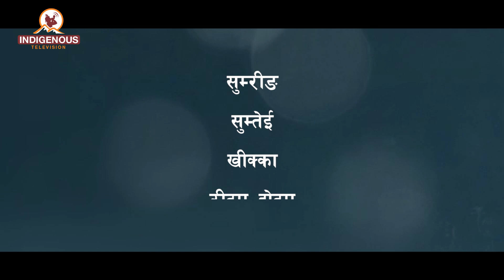अन्तराष्ट्रिय अल्ट्रा धावक: Arjun Kulung ( अर्जुन कुलुङ ) II Ajaya Kulung II Ep_155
Program Name: Aamni Mintam Okhi Ridam
Program Producer: Ajaya Kulung
Program Presenter: Ajaya Kulung
Guest: Arjun Kulung

MCR Chief:
Pam Sunuwar

Camera Person:
Roshni Rai
Tanka Raj Sunuwar
Muna Moktan
Tej Kirati

Reporter:
Dolma Sherpa

Editor Chief:
Rojina Lama

Video Editor:
Anjana Rai

VFX/Operations
Surya Lama

Marketing Chief:
Shailesh Dangol

Executive Producer:
Kumar Yatru

Managing Director:
Jagat Dong

Chair Person:
Dev Kumar Sunuwar